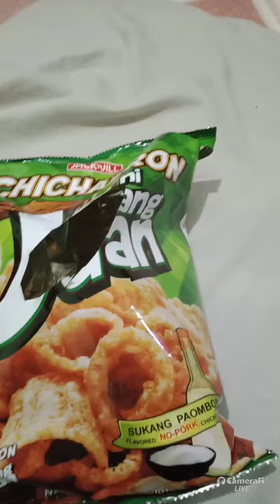Mukbang Ng Chicharon